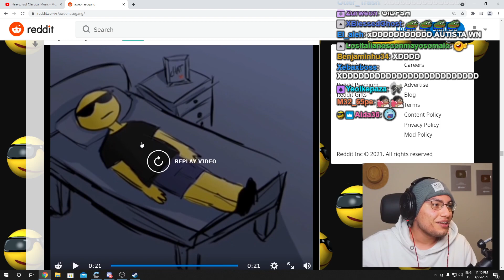CRISTIANGHOST SUFRE UN PARO CARDIACO EN DIRECTO Y DEJA LLORANDO A LA CYNTHIA